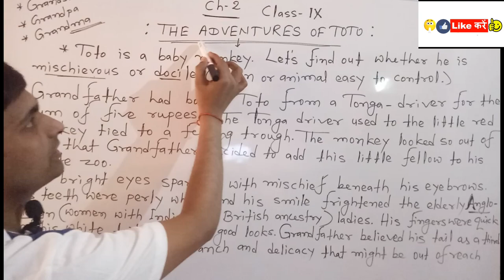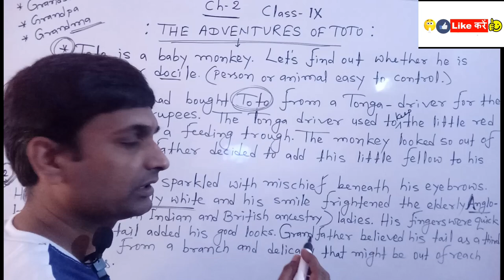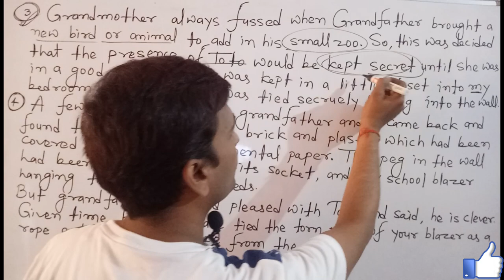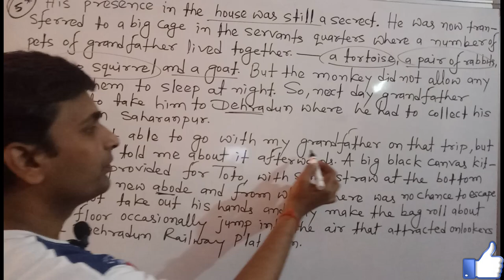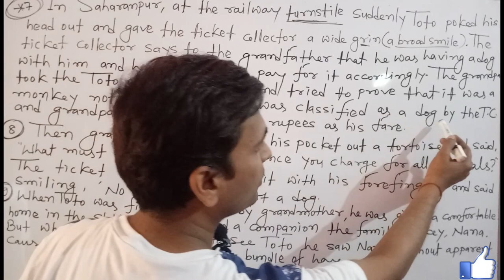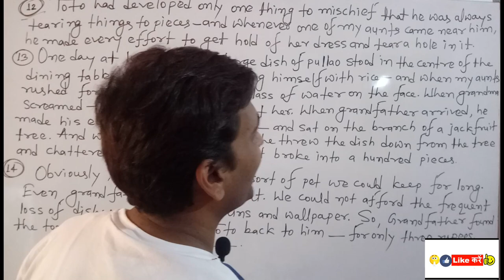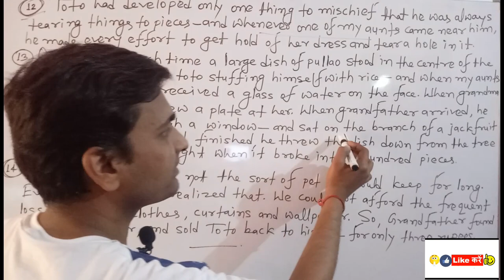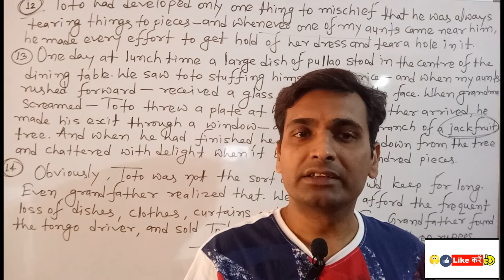'The Adventures of Toto' in Hindi. Class 9th